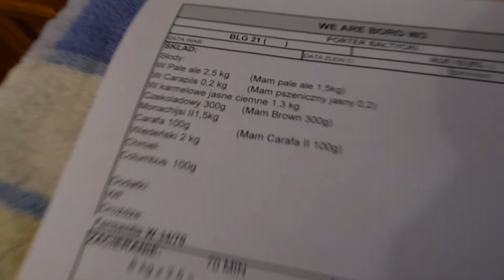Żekso #483 test naprawionego śrutownika.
końcówka do wiertarki gotowa do miażdżarki

Browar Żekso to domowy browar założony w 2013 roku przez Michała Piątkowskiego. Piwowar tego browaru prowadzi vloga, który stanowi swoisty pamiętnik piwny i piwowarski. Na kanale znajdziecie degustacje piw oraz filmy związane z tematem piwa.

Muzyka w Intro by Mateusz Jędrasik.

18+ Alkohol tylko dla pełnoletnich.